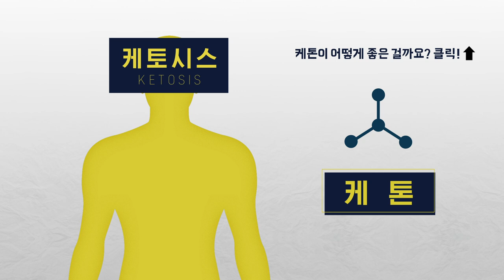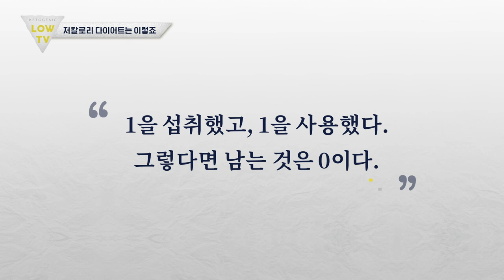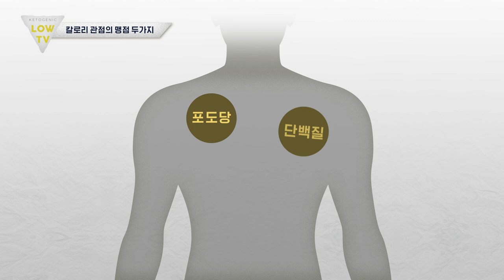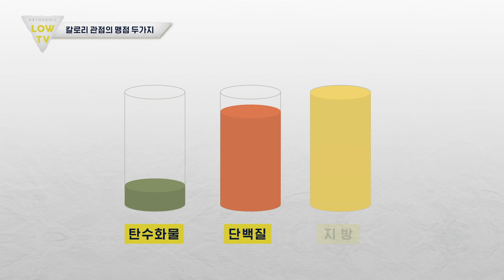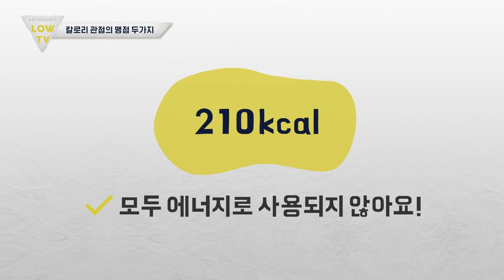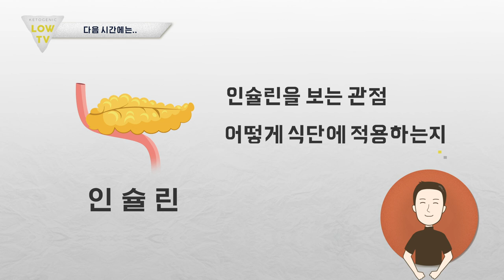저칼로리 다이어트에서 놓치기 쉬운 2가지 사실